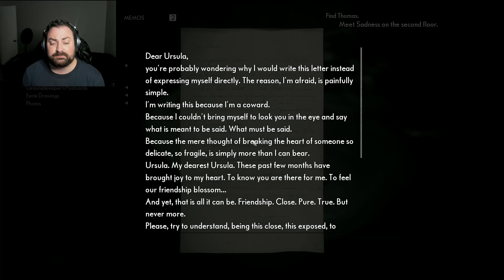Let's Play The Medium: Part 3 - Saw the Flesh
Mantha21, Azrael, DeeTower, thrillofthefright, Kobold Keesh, Stephanie, TotallyNotRenee, Robert Stewart, CandyCadette, Renee Anderson, StormBladez90, Rhoannon Mitchell, Jacob Webb, Safton, M Kranch, Cursy Smurf Erica, Heater Croy, Tinúviël smiles, Lana Albert, Samantha Shobe, Sean Riddle, Gina Marie, Nina Toll, Darkemberfairy, Inayah, SonjaFitzy, Kaila Deweerd, Steve, GoldenNebula, Arya, Megg, Pat, Jonathan McClendon, Mat Veloso, Mightyking, El, Lance roper, Dizzymich, Bactathefuture, Maisha, Patryk Niec, Windisprite, Tsundere, Nobleteam33, LordNewtonium, Stylzgottrix, SneakyKittens, Jennifer Moyer, Megatraven, Ryorai, Kai, Nycki, Dong, itsimpel, lollipopskele, Gallop Crush, Rebecca Cooley, Sarah Tresedder, and Ashley 64.

BIG SHOUTOUT TOP DONATORS:
JENNIFER MOYER - $1050
DOGE - $420
JASON WALLACE - $205
PAT - $120